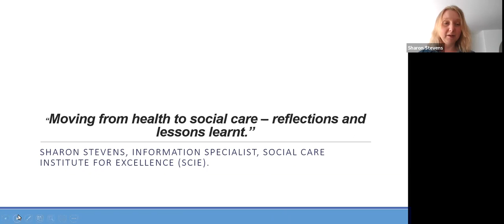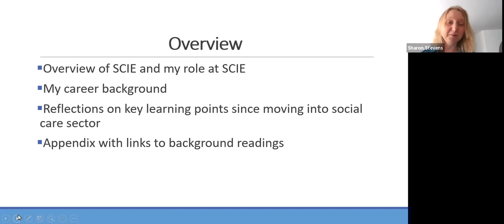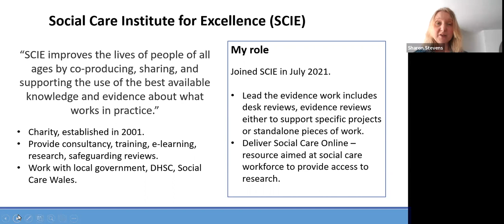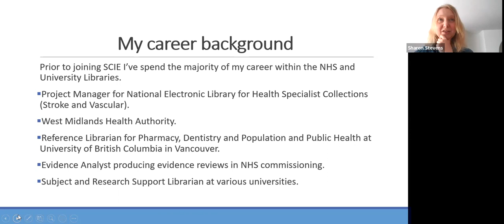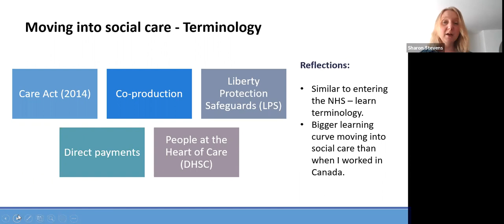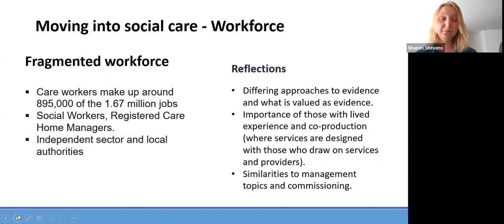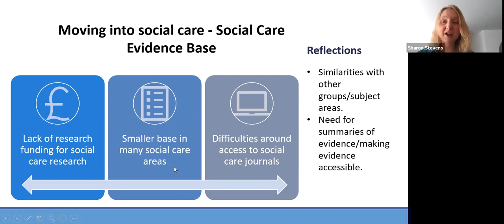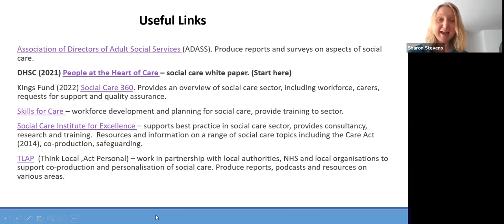Sharon Stevens presentation at the CILIP HLG 2021 AGM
Sharon Stevens, Senior Information Specialist from the Social Care Institute for Excellence (SCIE) provides an overview of the social care sector and emerging trends followed by roundtable discussions.